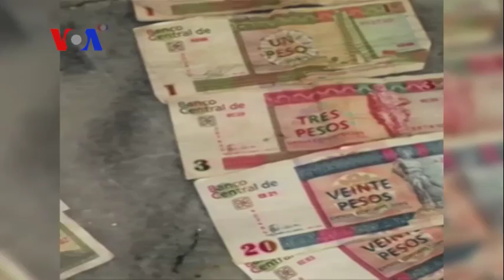United States and Cuba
Feedback on President Obama's decision to open relations with Cuba